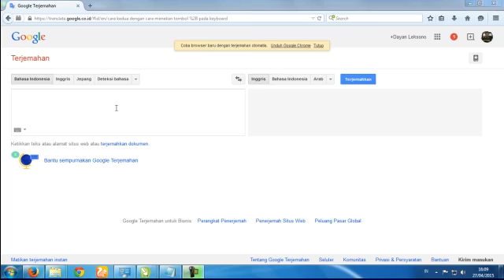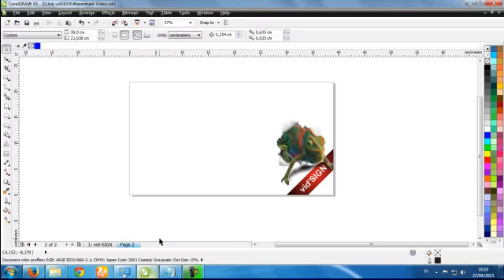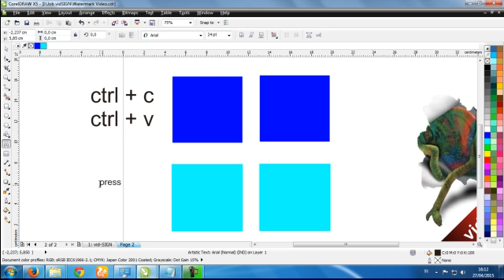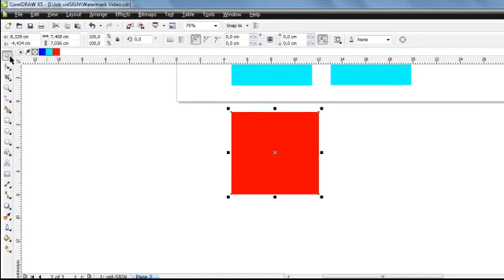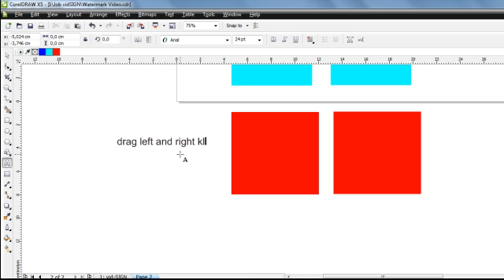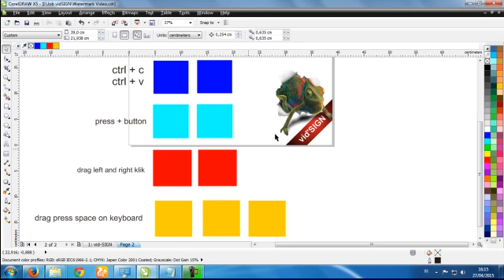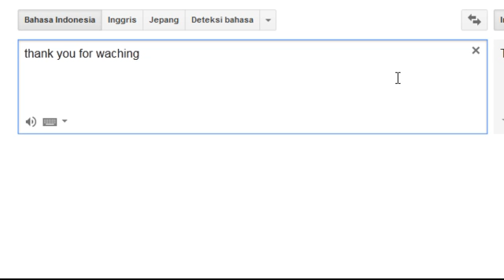How to Alternative Duplicate Object Usign CorelDRAW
How to Alternative Duplicate Object Usign CorelDRAW - This Tutorial, we discuss how to duplicate objects with various alternatives that can be used in coreldraw, this tutorial is for beginners who want to learn more about coreldraw, let alone issue duplicate object.